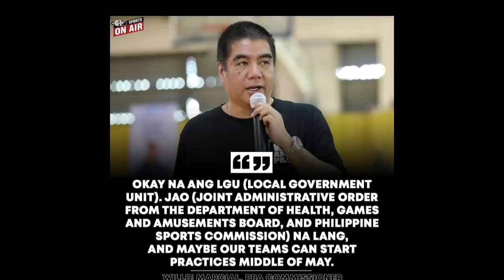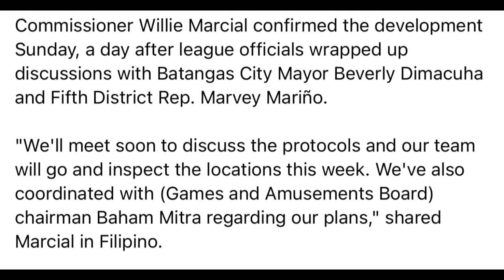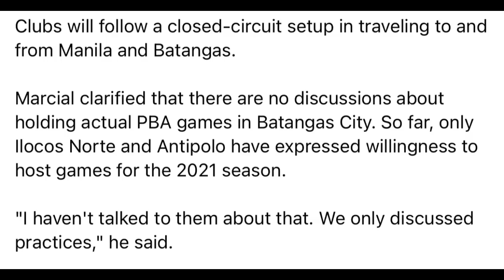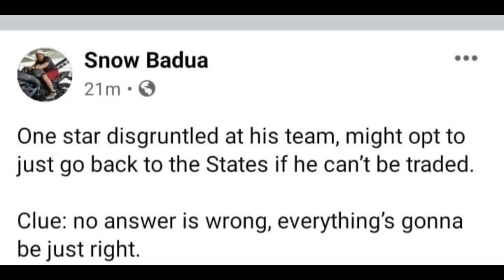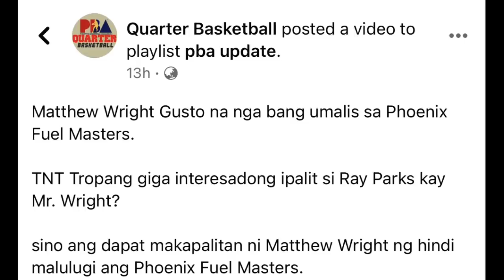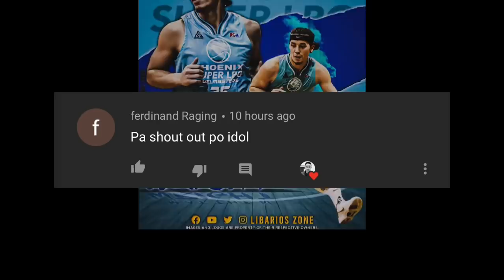JUST IN: MATHEW WRIGHT OFFICIAL GINEBRA NA?